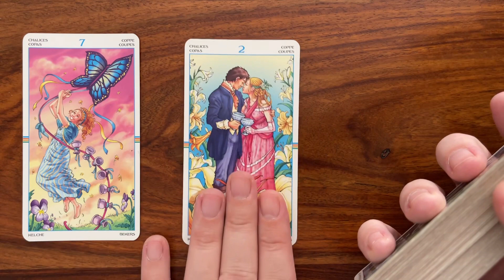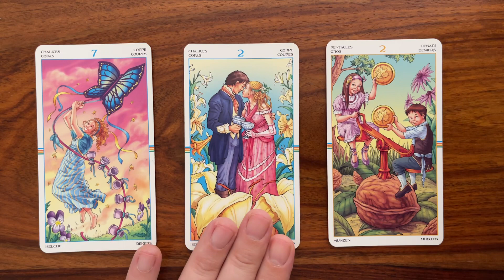Easy to handle! 10 August 2022 Your Daily Tarot Reading with Gregory Scott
Hi! Welcome to your daily tarot reading for 10 August 2022!